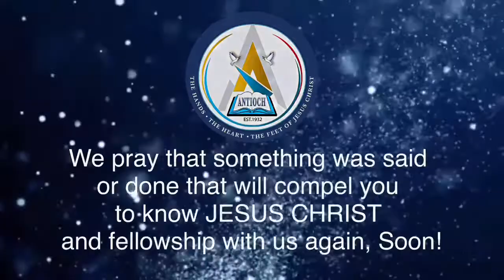Antioch Primitive Baptist Church-Chattanooga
Sunday, March 27, 2022 at 9:14 AM

9:15AM PRAYER AND CHRISTIAN EDUCATION WITH THE ANTIOCH P.B. CHURCH/CHATTANOOGA
1107 N. Hickory Street
Chattanooga, Tennessee 37406
Elder Dwight Clark, Lead Servant/Pastor

“THE CHURCH ON THE MOVE STRIVING TO BECOME THE HANDS, THE HEART, AND THE FEET OF JESUS CHRIST”

1. GIVELIFY - Antioch Primitive Baptist Church
3. MAIL-IN or IN-PERSON - 1107 N. Hickory St. Chattanooga, TN 37406

HELP US EVANGELIZE IN OUR VIRTUAL SPACE
🚨🚨SHARE - LIKE - LOVE - INTERACT🚨🚨
*The Comment Section is available for your positive interaction, encouragement of Worship and virtual fellowship.